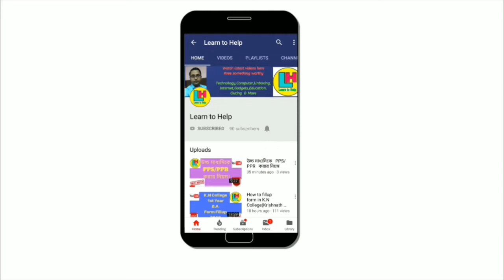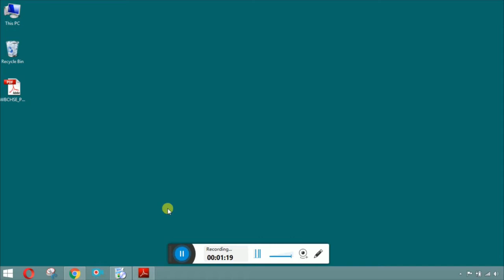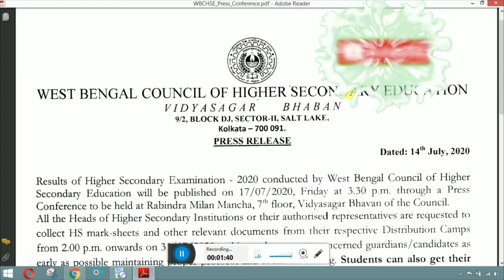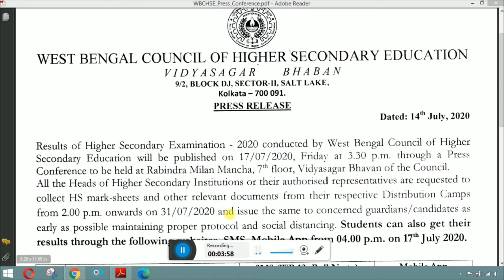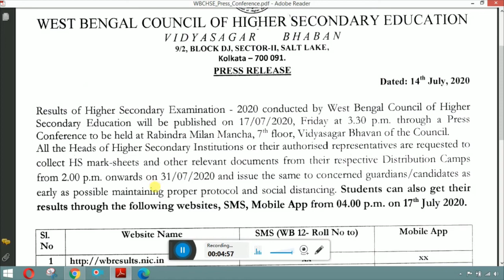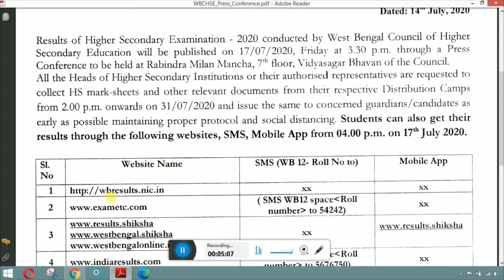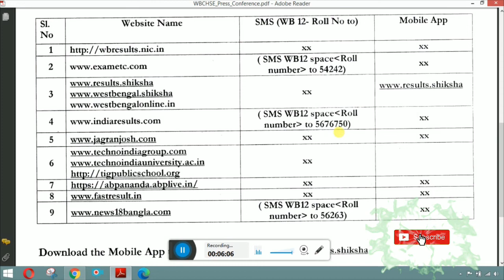উচ্চ মাধ্যমিকের ফলাফল বেরোবে ১৭ ০৭ ২০২০।। মার্কশিট কবে হাতে পাওয়া যাবে ?? by Learn to Help.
উচ্চ মাধ্যমিকের ফলাফল বেরোবে ১৭-০৭-২০২০।। কিন্ত মার্কশিট কবে হাতে পাওয়া যাবে জানতে হলে ভিডিওটি শেষ পর্যন্ত দেখুন. by Learn to Help.

নিচের যেকোনো ওয়েবসাইট থেকে ফলাফল দেখুন...

abpananda.ablive.in

SMS.

WB12 (space)Roll No          SEND to 54242

WB12 (space)Roll No          SEND to 5676750

WB12 (space)Roll No          SEND to 56263